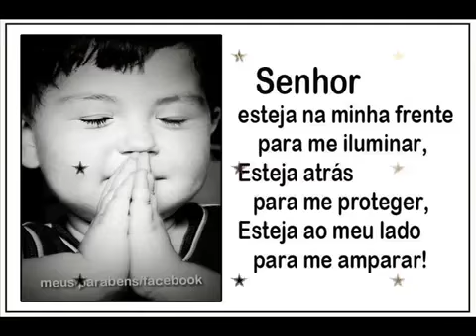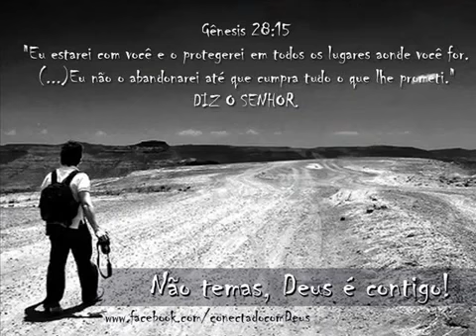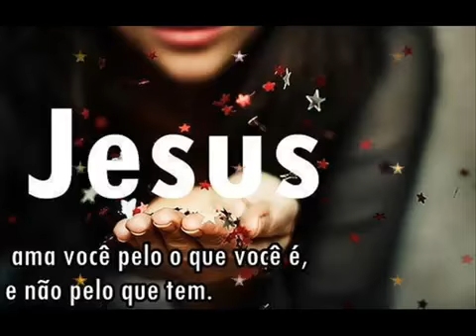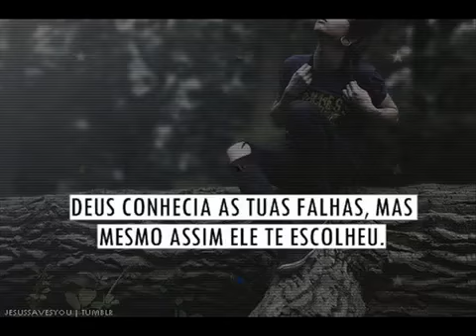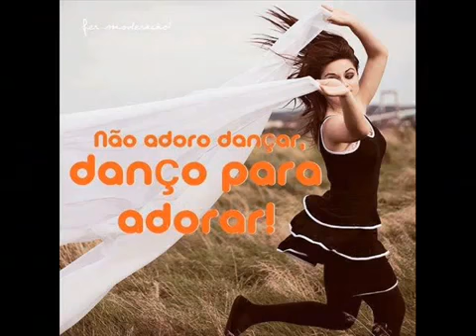Aline Barros - Correr Para Deus